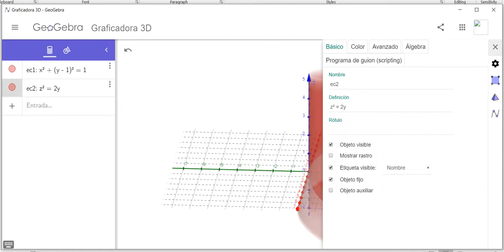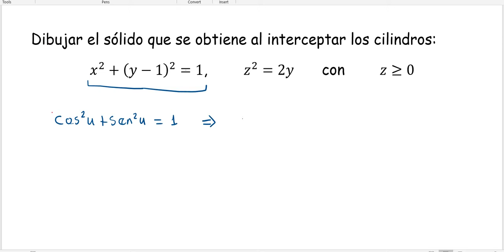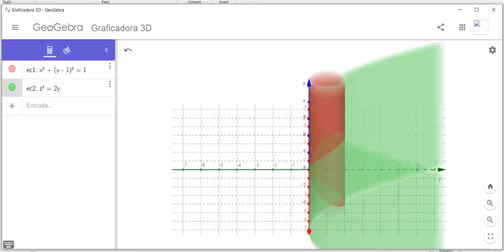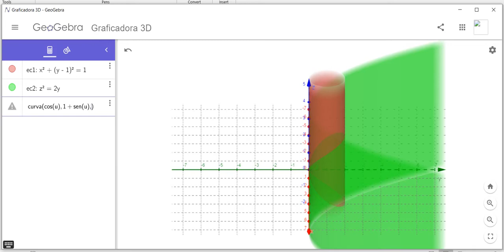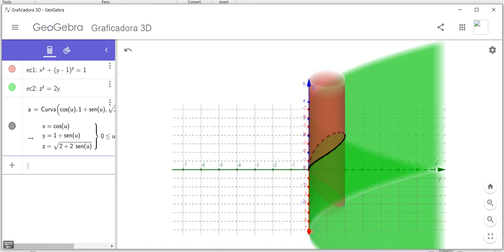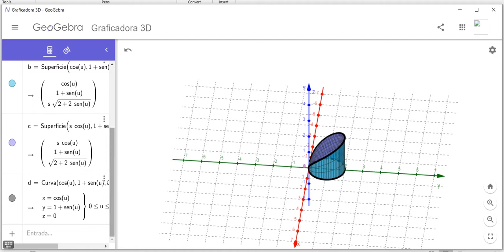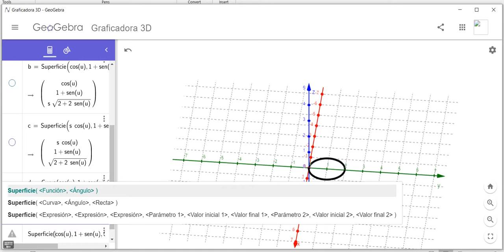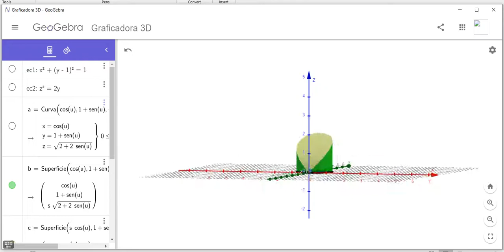17 Intersección de superficies usando geogebra 3d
En este vídeo se explica como dibujar el sólido intersección entre dos o más superficies usando geogebra 3d.